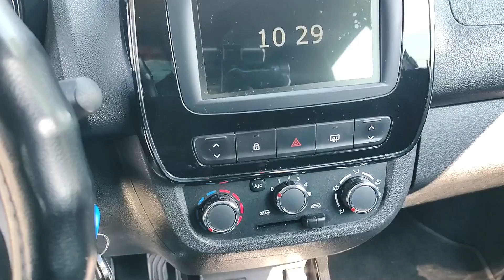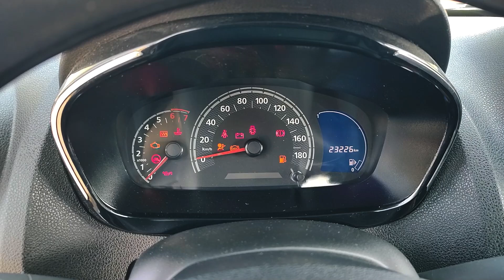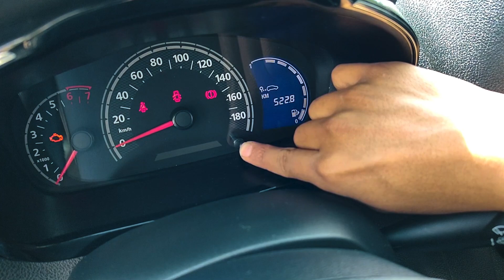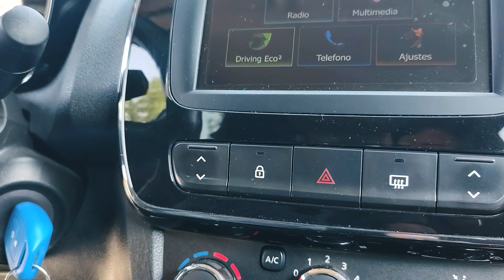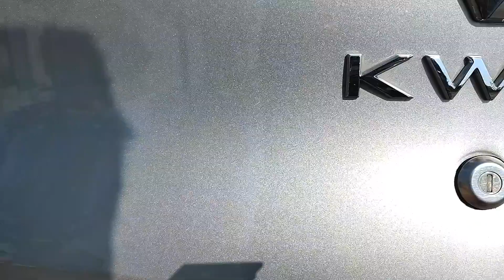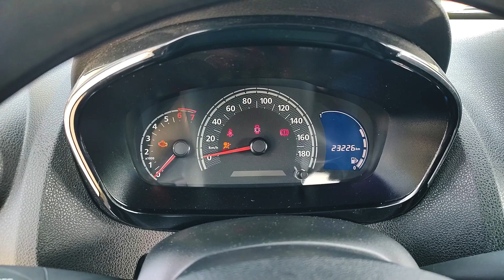Renault Kwid - Reseña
El auto más pequeño de Renault y el más barato del mercado mexicano.